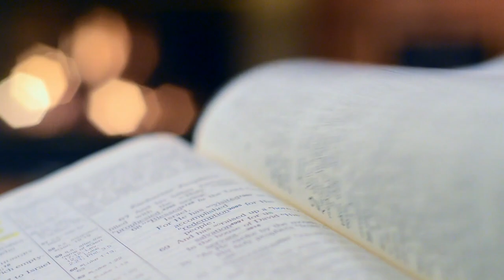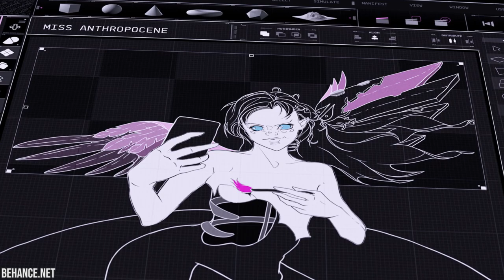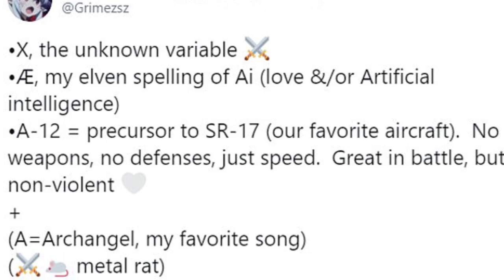Elon Musk's Dream-Girlfriend : Grimes - the Hybrid of a Fairy, a Witch and a Cyborg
Elon Musk met with his Girlfriend  Grimes over Twitter and went public with their relationship at the 2018 Met Gala in New York. A hybrid of a fairy, a witch and a cyborg ,  ready to die with the red dirt of Mars beneath her feet  – pretty much Elon Musk’s dream girlfriend  – . They quickly connect on an intellectual level, after discovering  that they both came up with the same pun relating to Rococo and the thought experiment Roko's basilisk. Roko's Basilisk is the name of a virtually all-powerful but rogue artificial intelligence.
“Yeah, she’s pretty special, that’s for sure,” “She’s one of the most unusual people I’ve ever met.” Musk says, with his lilting South African accent.

Grimes is a creative force, an intriguing star, and a rather rich woman who's estimated to have $3 million net worth. While she's obviously doing fine on her own, her fortune is nothing compared to Elon Musk's $185 billion. Grimes also noted that she doesn't accept any of Musk's money to fund her work because his fortune is supposedly "devoted to essential projects." As she declared to the outlet, "Grimes is funded by Grimes," adding, "I don't want to divert funds from, like, Tesla to my stupid art project. I can't say the things I say and believe what I believe and then take money from my boyfriend."
Grimes may have been born in Canada, however, as an adult, she's made her home in the United States. In 2018, the singer "scored a discount from the $2 million the property was on the market for" when she picked up a 3,721-square-foot residence in Pasadena, California. Pasadena and the surrounding environs are becoming an increasingly desirable residential choice for celebrities — Meryl Streep and Kristen Wiig bought in Pasadena within the past year, and Eva Mendes and Ryan Gosling are or were shopping for a large home in the area.

Grimes has stated that Grimes is vegetarian unless she deems it inconvenient for others to cater to her nutritional needs. "My stepdad is Hindu and never had meat, so it was very easy for me growing up; there would always be vegan food around," told Grimes "It is political for me, but also, to be honest, I have no idea how to cook meat."

Grimes' youth also included Catholic school, where she was bullied, perhaps because she went through "a Wiccan phase" in seventh grade. However, she says that she stopped doing witchcraft after casting a spell that resulted in a "rosary crumbled in her hands," which she understandably found "really scary."
When the star went to Montreal's McGill University in 2006, she thought "she was going to be an astrophysicist,". Her seemingly daunting studies included "a double major in philosophy and 'the science side of psychology,' with minors in Russian language and a field called electro-acoustics, a realm of neuroscience concerned with the way the brain processes noise."

Grimes previously gave fans some insight into what their son’s unique name meant, explaining on Twitter that X represents “the unknown variable” and "Æ, my elven spelling of Ai , love and Artificial intelligence. She went on to share that part of the name is a nod to the CIA's Lockheed A-12 reconnaissance plane, which has “no weapons, no defenses, just speed. Great in battle, but nonviolent.” The "A" in the name also represents "Archangel" — which she said is her "favorite song" — while the number "12" stood for the Chinese zodiac sign of the rat.